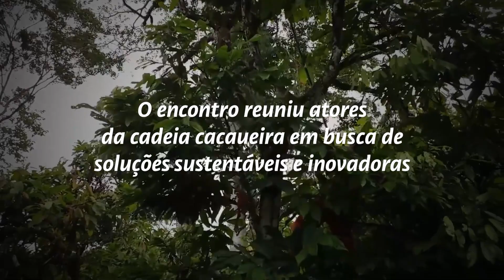Simpósio do Cacau traz visibilidade para produção em agroflorestas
No dias 14 e 15 de junho de 2023, o II Simpósio sobre Sistemas Agroflorestais com Cacaueiro abordou temas essenciais como sustentabilidade, produtividade e empreendedorismo na cadeia do cacau, com a participação de vários atores do setor.

🎬 Veja este corte com relatos de quem esteve lá e se informe das discussões que vão impactar o futuro do cacau.